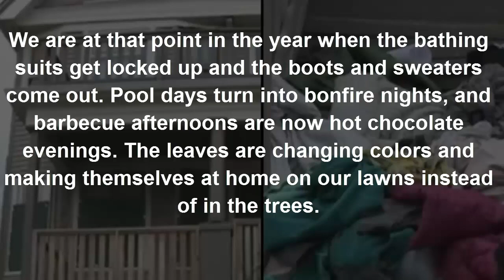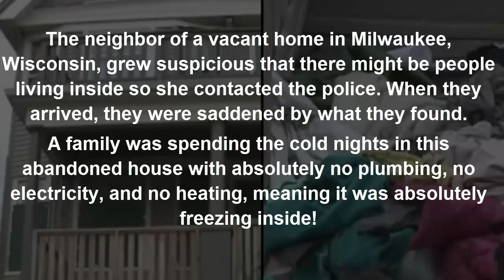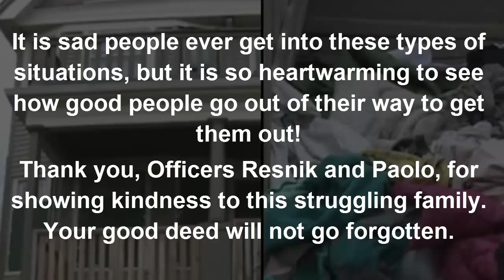NEIGHBOR SAYS TODDLER IS LIVING IN ABANDONED HOUSE. WHEN COP PULLS BACK SHEET CAN’T BELIEVE EYES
We are at that point in the year when the bathing suits get locked up and the boots and sweaters come out. Pool days turn into bonfire nights, and barbecue afternoons are now hot chocolate evenings. The leaves are changing colors and making themselves at home on our lawns instead of in the trees.

Woman Leaves For Doctor And Is Never Seen Again  42 Yrs Later Truth Is Finally Revealed